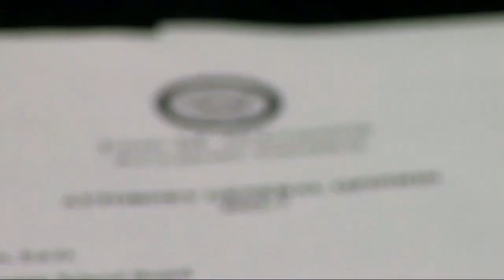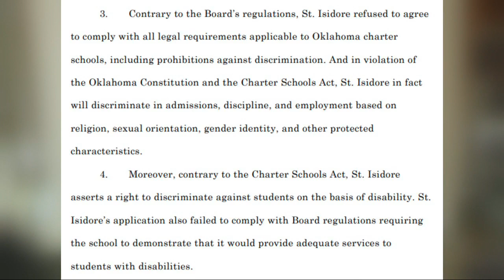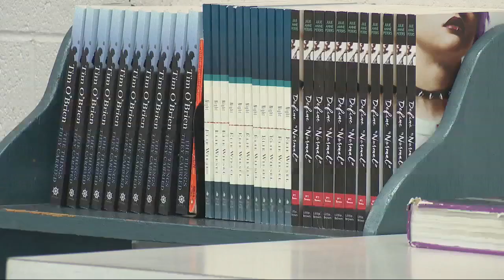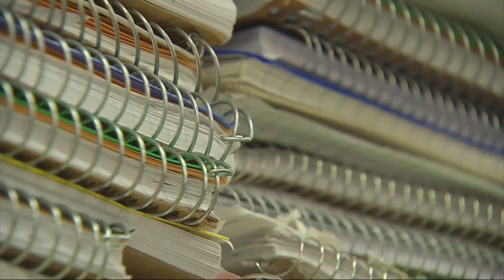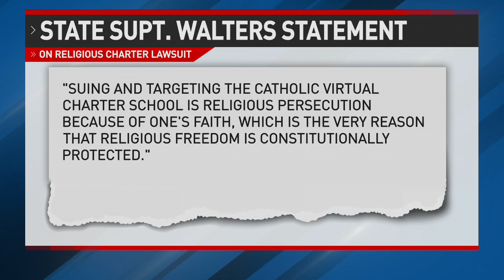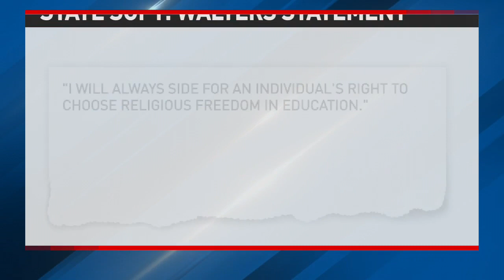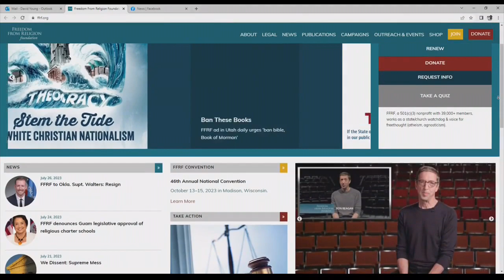Big Story Breakdown: Lawsuit filed against approval of Oklahoma's first religious charter school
The Oklahoma Parent Legislative Action Committee, faith leaders, public school parents, and public education advocates have filed a legal complaint over the approval of the St. Isidore of Seville Catholic Virtual School.